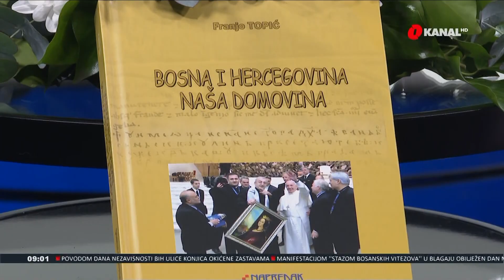Franjo Topić: Ako nije moguća multietnička BiH, nije moguća ni Evropa